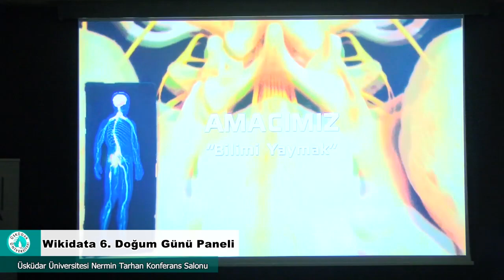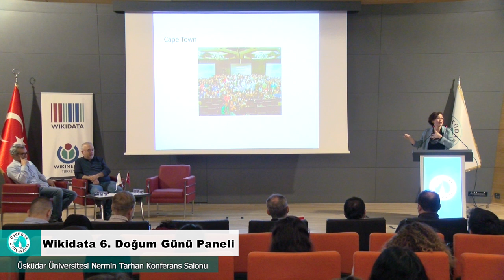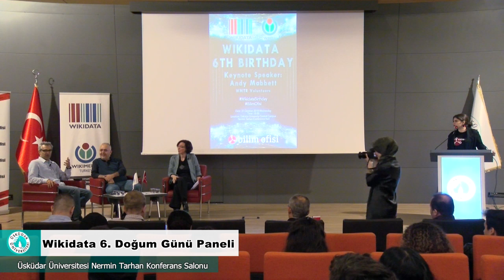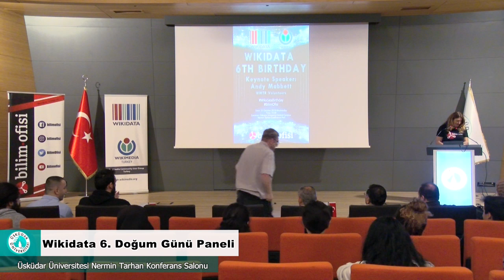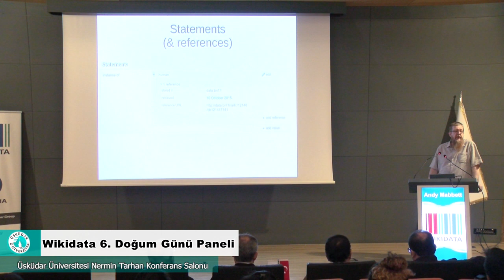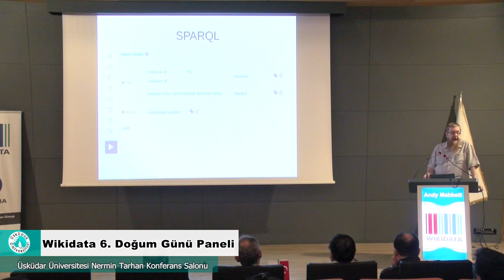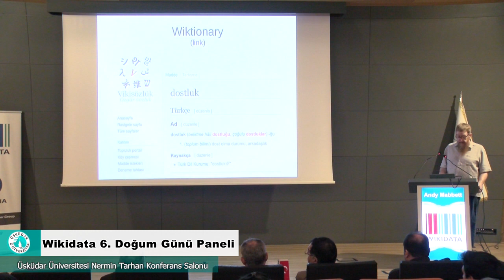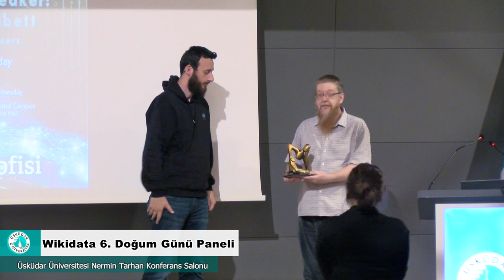Wikidata 6. Doğum Günü Paneli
Üsküdar Üniversitesi, Nermin Tarhan konferans salonunda Sağlık Kültür ve Spor Direktörlüğü ve Bilim Ofisi Kulübü tarafından düzenlenen etkinlikte, Andy Mabbet, Başak Tosun, Zafer Batık Vikipedi’nin bilinmeyen yönlerine vurgu yaparak, merak edilen soruları cevapladı.